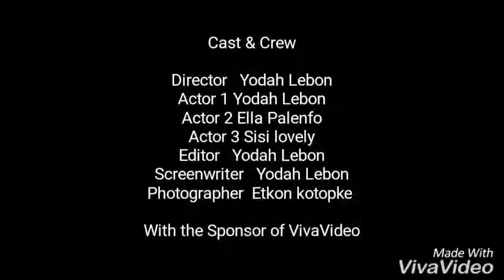Yodah le bon dans ses oeuvres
Vidéo offert par Yodah le bon